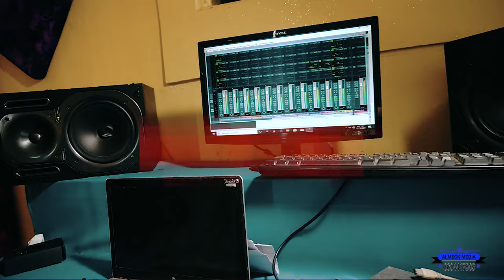MABHANGE MADEBE - MASIKITIKO [OFFICIAL VIDEO]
986K views 22hours ago #1 on Trending #2024

Kisukuma mpya 2024
Kisukuma 2024
Wasukuma 2024
Wasukuma 2024